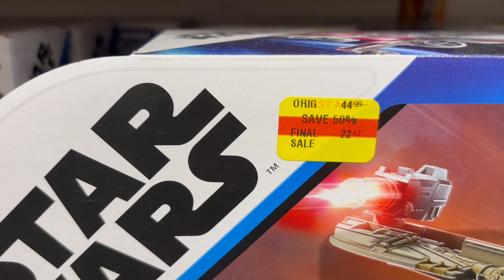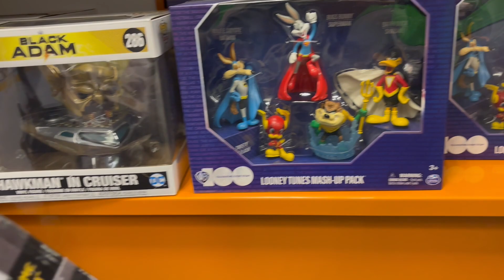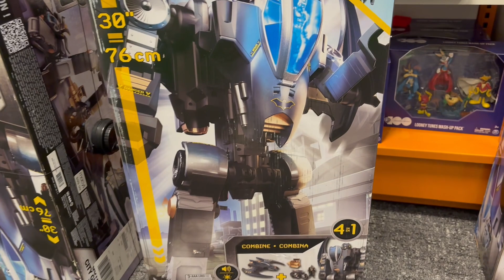Star Wars & Batman DC Multiverse Christmas Gifts TOYS R US (Macy's) - December 2023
Toys R Us is now located inside MACY'S and they are stocked with plenty of holiday gift options for the Star Wars fan in your life. There are also plenty of Batman and DC Multiverse items available as well.